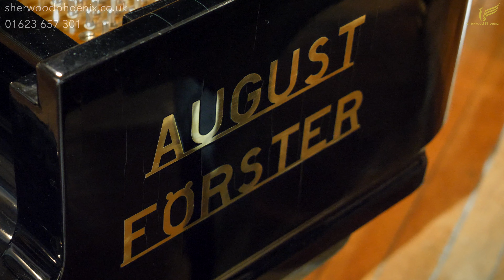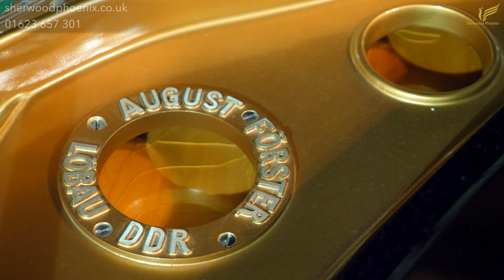August Forster Model 275 Concert Grand No. 152865 | Comparison Demonstration by Sherwood Phoenix